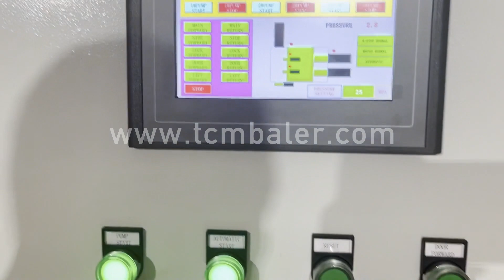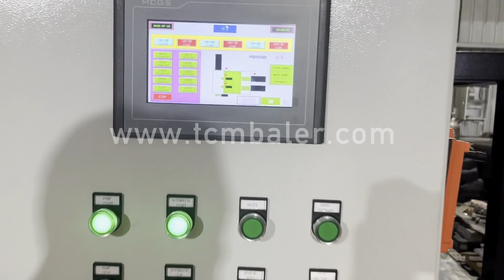scrap metal compress baling machine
Details of scrap metal compress baling machine, used car compress baling machine, aluminium cans compress baling machine,

TCMBALER is a professional scrap metal compress baling machine manufacturer and supplier in China for more than 20 years, and we can offer scrap metal compress baling machine for sale with a cheap wholsale factory price for our customers without any agent or dealers if you wanner buy our scrap metal compress baling machine.